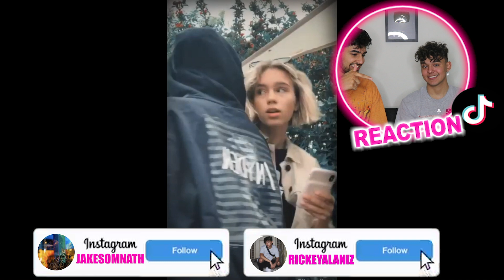OMG THEY'RE BACK ??!! // LISA AND LENA NEW TIK TOK (REACTION)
VVVVVVVVVVVVVVVVVV
@: Rickeyalaniz1
@: frostedjakes69